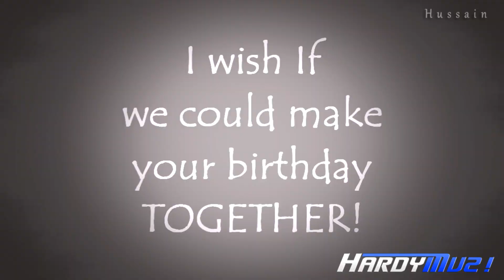● Jeff Hardy || Closer To The Edge || HAPPY BIRTHDAY RADSYIAH ► 2017 ᴴᴰ ●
Hello people today is my one of the best friend's Birthday
We are friends since one and half year :)

SOME WORDS FOR YOU RAD

*This little gift is for you, I'm sure you liked it,
I think you deserve more good than this because your friendship is worth more than this,
I feel so lucky to have you as my friend and I'm sure we will stay friends like this
HAPPY BIRTHDAY BRO, Hope your birthday is as special as you are May all of your dreams come true, Thanks for being such a great friend, HAPPY BIRTHDAY ONCE AGAIN*

Song : Closer to the edge by 30 seconds to mars
Year : 2017